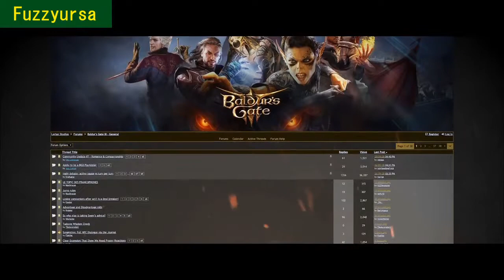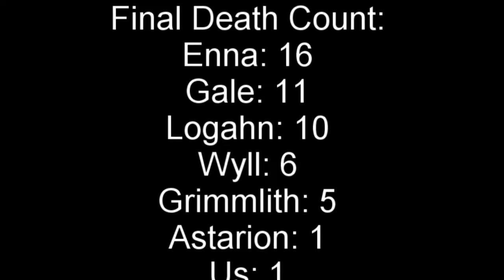Baldur's Gate 3 | Episode 50